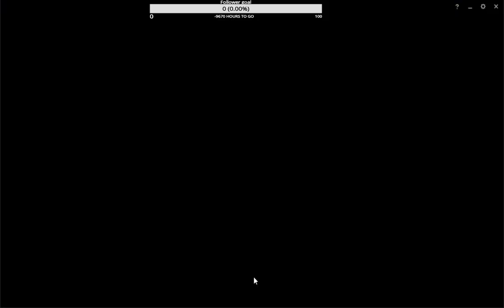Leaguen of Legends - clasificatorias solo/duo